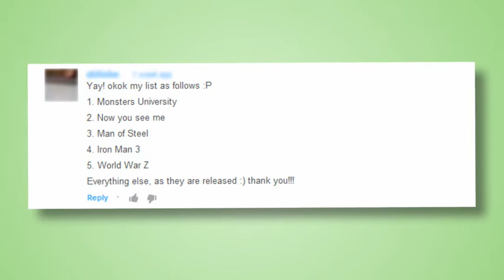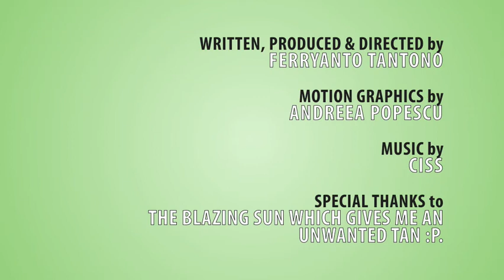Ferry's Film Vault - #037 - Now You See Me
In this week's webpisode, FFV is continuing down a subscriber's request list with another one of FFV's 2013 Summer Blockbuster Pick, Now You See Me. Will this "under-the-radar" film be any good? Let's find out and enjoy ^_^. Please be sure to post any sort of comments you might have below and if you have any film review requests that would also be the place to post them.